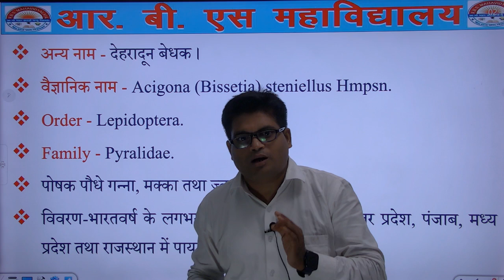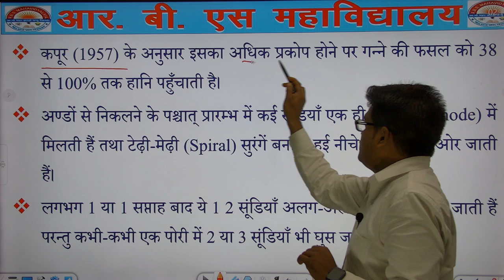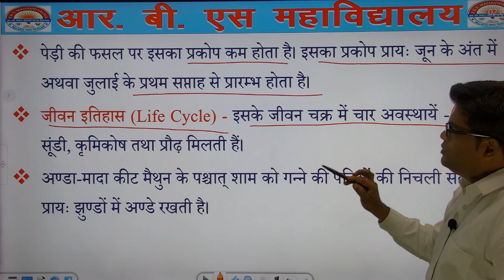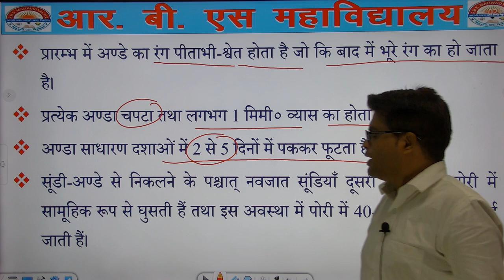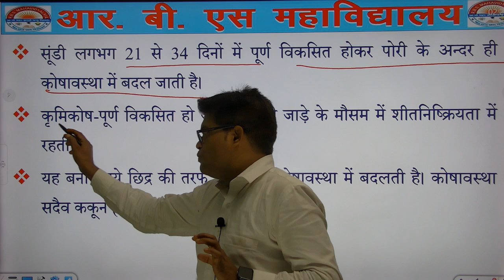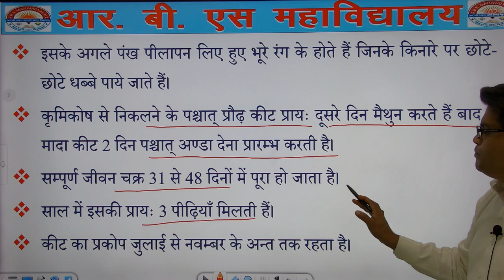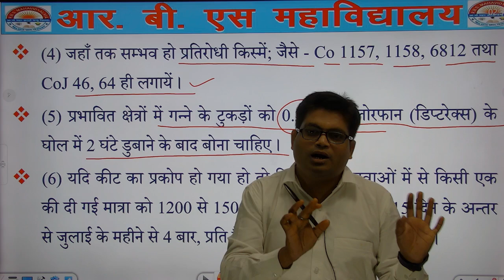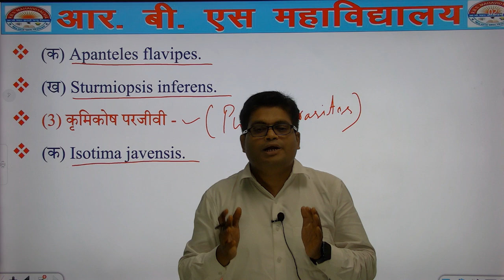B.Sc (Ag.) 5th Semester || Sugarcane Gurdaspur Borer || By - Rohit Sir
यदि आप 12th कर चुके हैं और आप B.A, B.Com, B.Sc, B.Sc(Ag.), D-Pharma, LLB, B.Ed, D.ElEd, या अन्य किसी भी Course में एडमिशन लेना चाहते हो, तो अभी संपर्क करें:- 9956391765.